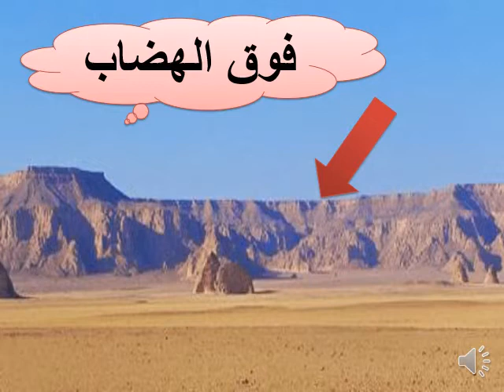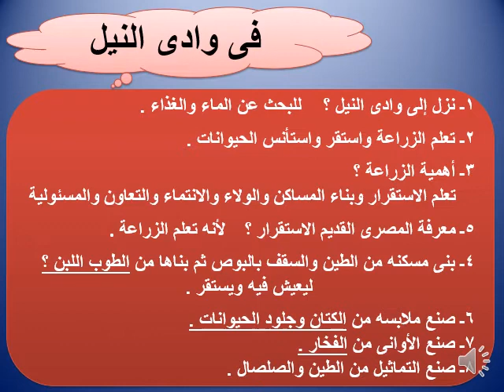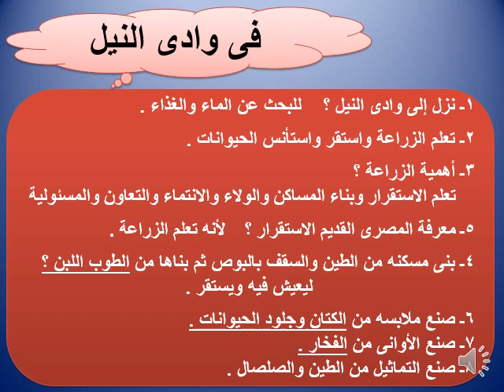استقرار الإنسان المصرى فى الوادى الصف الرابع